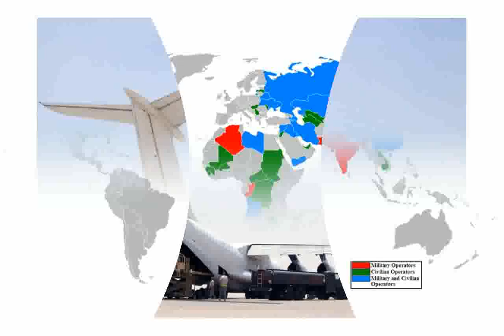Ilyushin Il-76TF Commercial Cargo Jet Photos Specs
Engine Make & Model: PS-90A-76 by-pass turbojet engine
Engine Layout: 4 Turbofan
Thrust (per Engine): 35,273 lbf
Total Thrust: 141,092 lbf
Max Takeoff Weight: 462,971 lbs
Max Payload: 132,277 lbs
Fuel Volume: 28,926 gal
Height (At Tail): 46'11"
Length (Overall): 174'6"
Wing Area: 3,229 sq ft
Wingspan: 165'8"

ilyushin il-76
ilyushin il-76 crash
ilyushin il-76 documentary
ilyushin il-76 fsx
Ilyushin Il-76TF  Commercial Cargo Jet - Features & Photos
ilyushin il-76 crash
ilyushin il-76 takeoff
ilyushin il-76 takeoff
ilyushin il-76 glass nose
ilyushin il-76 shot down
ilyushin il-76 landing
ilyushin il-76 interior
Ilyushin Il-76TF  Commercial Cargo Jet
ilyushin il-76td
ilyushin il-76 cockpit
ilyushin il-76 india